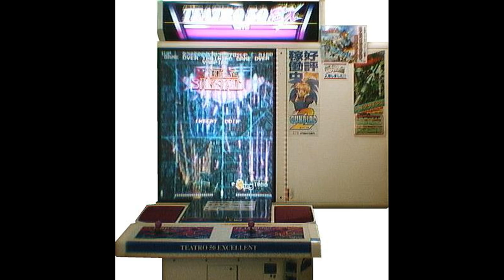Battle Bakraid - Sky Gunner [1 Hour] (STEREO)